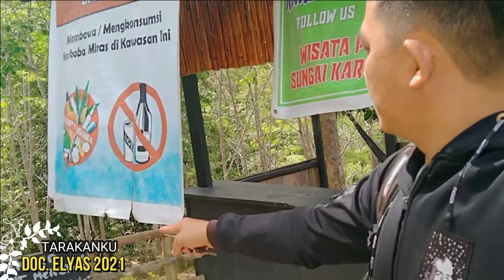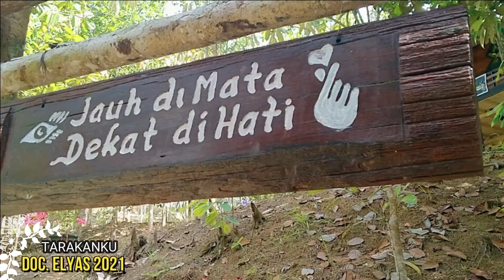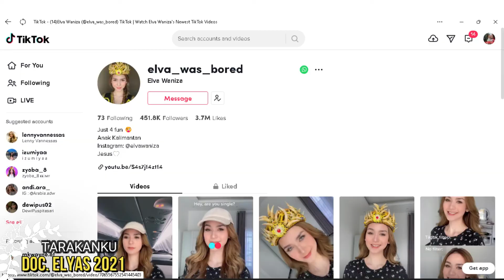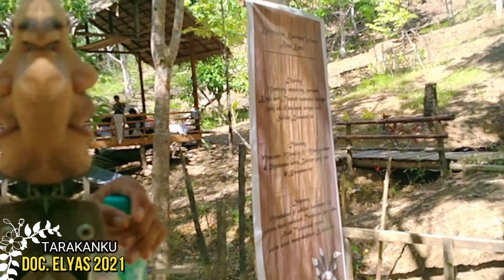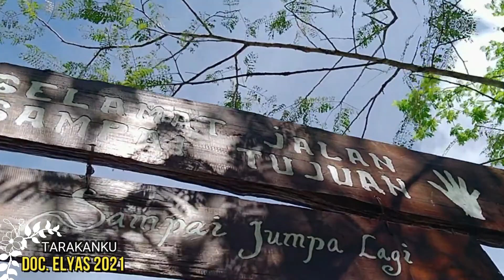Elva Gadis Dayak Viral || Wisata Karai Bulungan Kaltara